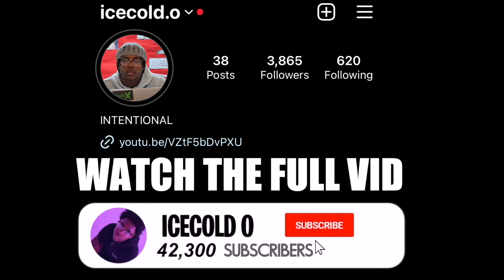SMASH OR PASS *THOOTIE EDITION*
Hope you enjoyed the Video!! Make sure to turn on the post notifications for more BANGER videos!
Comment Video Suggestion and Possibly a shoutout
Noticuz
Kai Cenat
Kanel Jospeh
Kai Cenat Live
D’Aydrian Harding
Karen Falsely Accused Me!
We Got Arrested For Tresspassing Never Again
DD Osama And Ndot Meet For The First Time And This Happened... RPT Rappers Lacking With Their Opps valentine's day